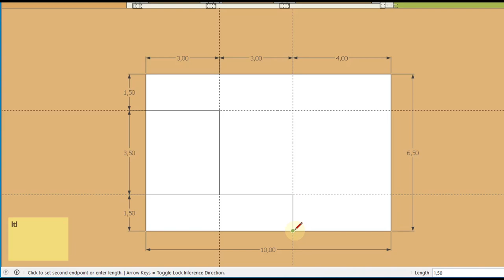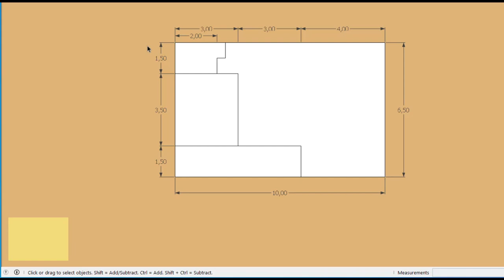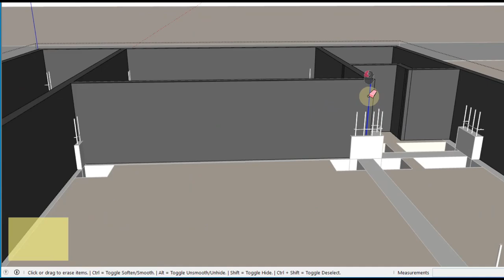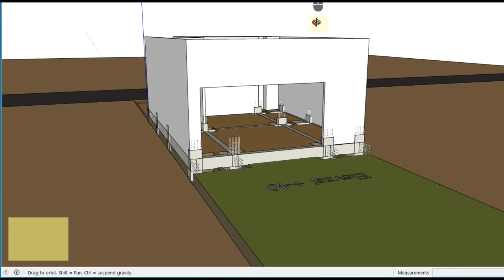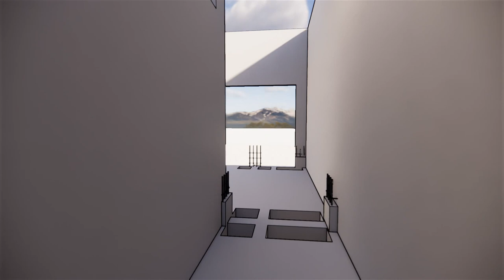Lubang Pintu Jendela Pada Tembok, Tutorial SketchUp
coba melubangi dinding untuk pintu dan jendela, gunakan software SketchUp untuk mempermudah pembuatannya, selamat mencoba, salam sukses selalu , bersama DesignBuild